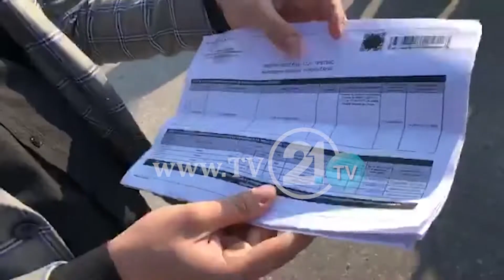Protestë para hyrjes së “Granit-it”, Isaki: Kompania më ka uzurpuar 5 hektarë tokë